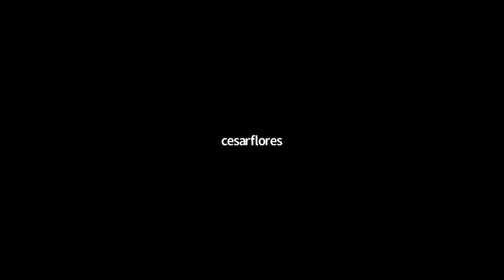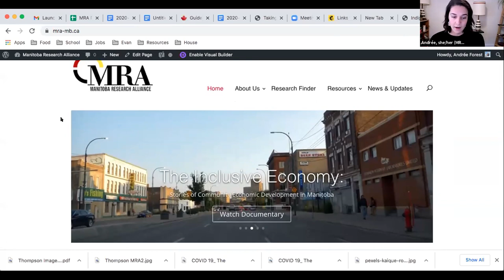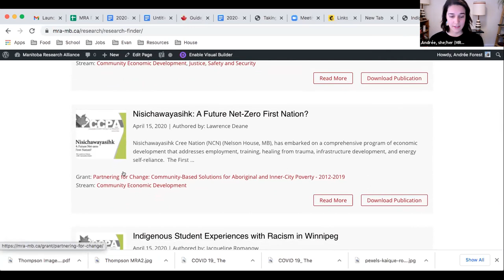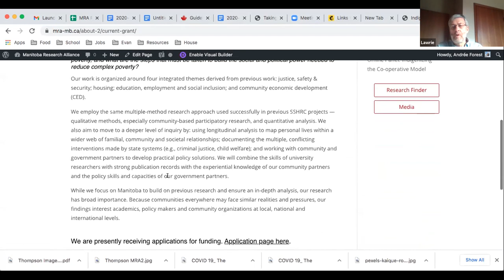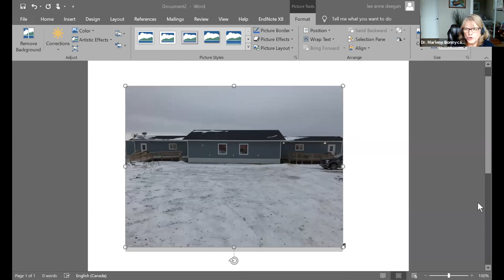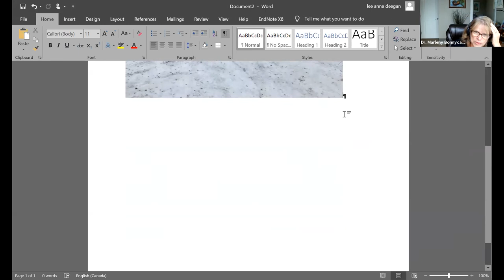Displacement, Housing and Homelessness in Northern Manitoba Communities: Report Launch & Discussion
This event marked the launch of “Displacement, Housing and Homelessness in Northern Manitoba Communities” by Lee Ann Deegan and Marleny Bonnycastle.

Indigenous people are overrepresented among the homeless population in the northern region of Manitoba.  Factors contributing to their homelessness and restraining their movement out of homelessness in urban and remote communities in the north are not well understood. To help improve this understanding, this research sought to explore the experiences of people with lived experience of housing instability and homelessness and their knowledge of their circumstances and needs in order to increase awareness and support to improve conditions for people in the northern region of Manitoba. This research was developed in Nisichawayasihk Cree Nation and Thompson, Manitoba from 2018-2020.  Using Community Based Participatory Research as our foundation we used participatory methods including interviews, focus groups and community cafés.

About the panelists:
Marleny Bonnycastle is is an Associate Professor at the University of Manitoba, Faculty of Social Work in Winnipeg.
Lawrie Deane is a Senior Scholar in the Faculty of Social Work at the University of Manitoba.
Lee Anne Deegan, MSW RSW currently lives in Thompson and is an instructor in the University of Manitoba Northern Social Work Program.
Agnes Spence is an Elder from Nisichawayasihk Cree Nation.  Agnes has worked for many years as an addiction specialist and regional minister in Northern Manitoba.
Lou Moodie is the Chair of the housing board in Nisichawayasihk Cree Nation and a motivational speaker.